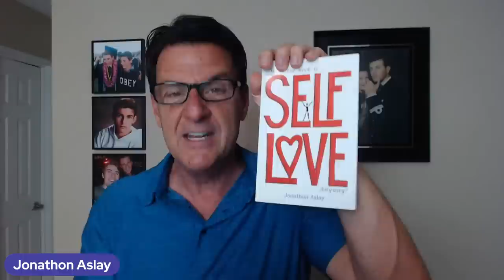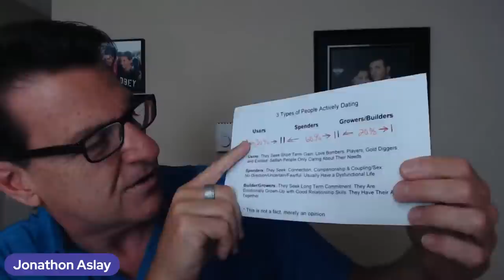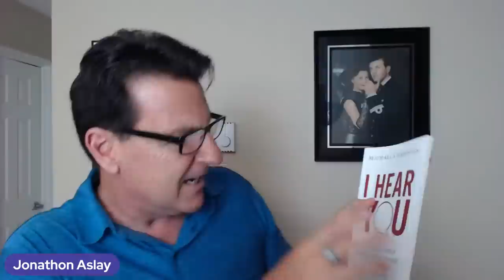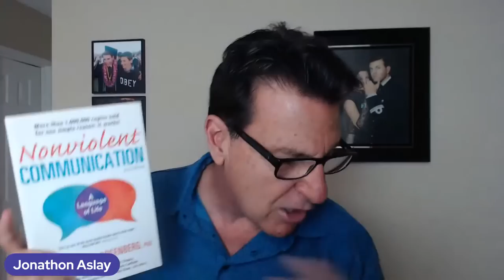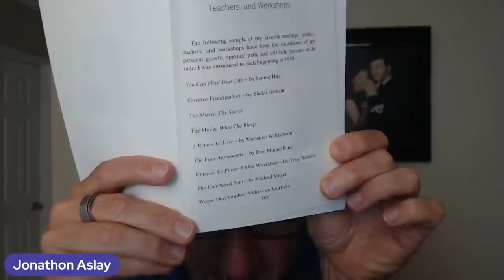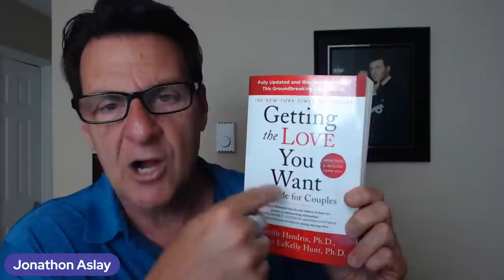6 Ways To Tell A Man What You Need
90% of men will bail on this because thousands of women will have sex without any commitment/agreement whatsoever. If all women are banned together (going forward), this will change how men treat/view sex, but in the meantime, if he does agree, you have a better chance of commitment than without it.